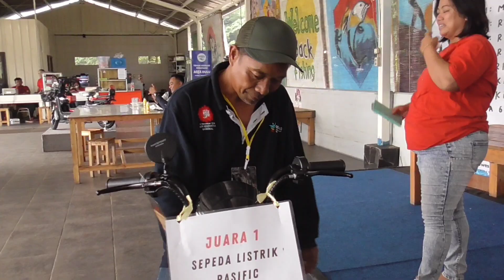Lomba Mancing Hadiah Sepeda Listrik ‼️ Pemancingan Kampoeng Gowes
Lomba Mancing ikan mas, Gurame dan Bawal di event bulanan pemancingan Kampoeng gowes Serua Bojong Sari Depok.

event serupa akan di gelar kembali tanggal 16 Juli 2023 . dengan tiket 200k .

Mancing Borongan Patin 1 Ton, bersama team 10 dalam rangka anniversary ke 2 di daerah cikarang. mancing borongan patin kali ini dengan tiket 250.000 di hadiri 100 peserta

Ch Fishing Channel
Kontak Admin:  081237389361